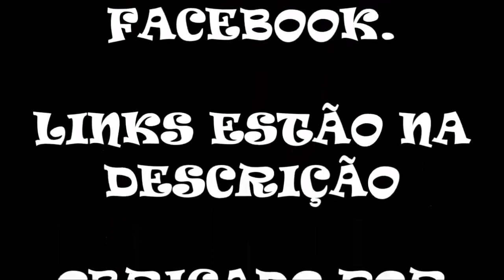O Novo Super Mario World (Hack SMW BR)